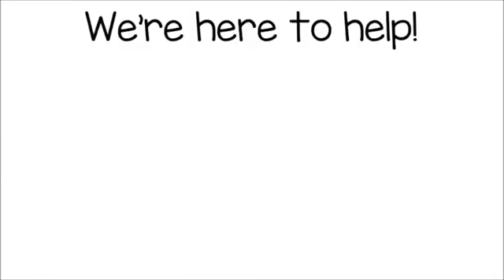WELLBORN TX Roof Repair | TOLL-FREE